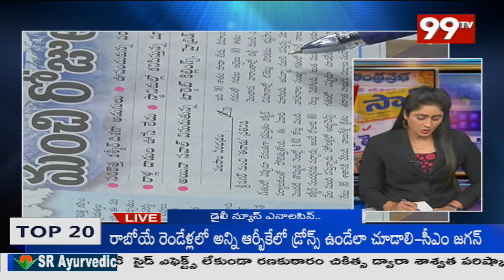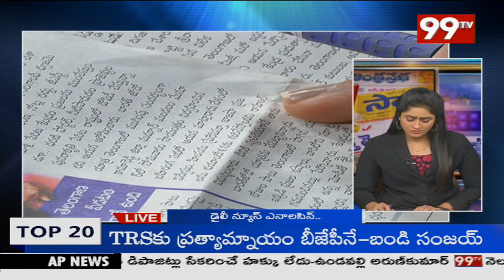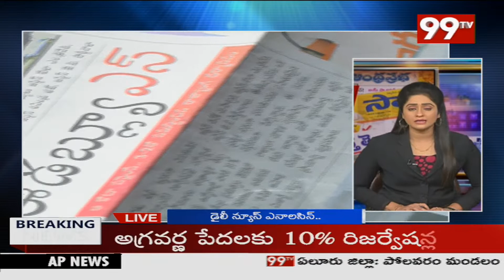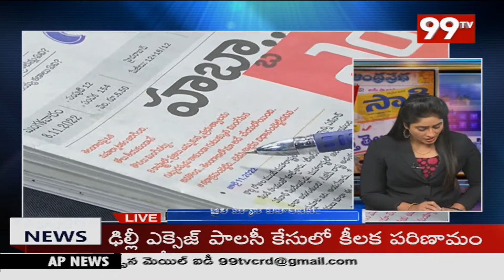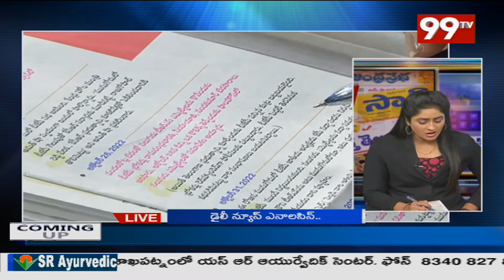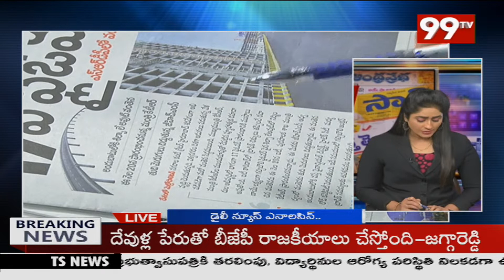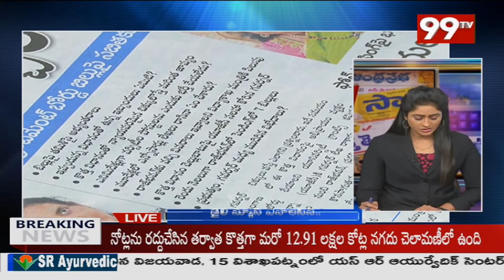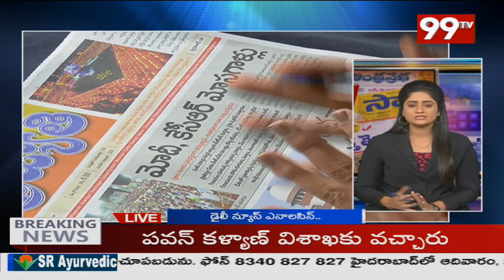DNA | Daily News Analysis | ఈరోజు టాప్ న్యూస్ | Telugu News | AP Telangana News | 99TV Telugu